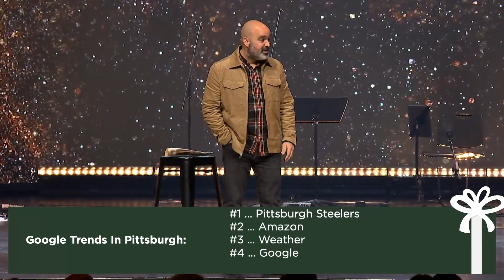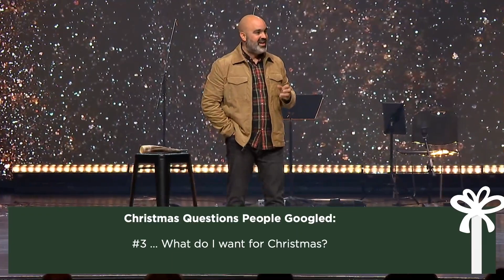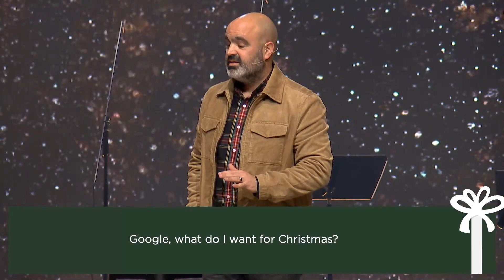The Search Is Over | Dave D'Angelo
What are you searching for this Christmas? Our searches reveal our needs and what we think will fix our problems. But are you truly satisfied by what this world offers? Are you exhausted by trying to fill the need? This Christmas, what if we asked what should we want for Christmas? Who should we search for? Jesus’ birth, celebrated at Christmas, is the beginning to the end to our search, once and for all! Jesus is the greatest gift we could ever receive. Jesus offers significance, acceptance, and security. This means our search ends here. There is great joy, everlasting peace, and eternal security found in the gift of Jesus.

Speaker: Pastor Dave D'Angelo